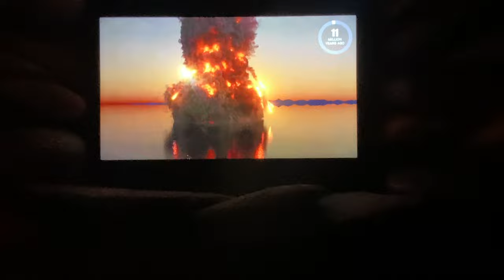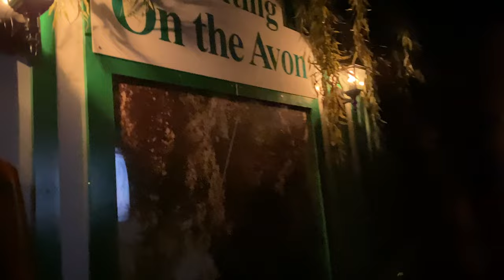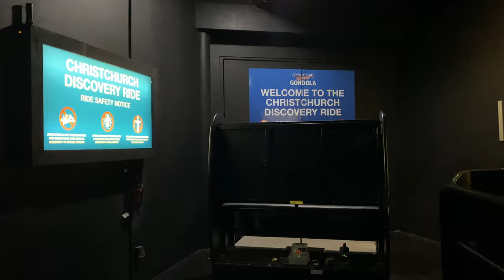Christchurch "GONDOLA" | Cable Car Ride and Christchurch Discovery ride | John She-na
For $40 New Zealand dollars you will experience a Cable Car ride back and forth with an amazing Christchurch discovery ride. At the top of the hill you will be surprised by the Picturesque 360 degree view of the entire Christchurch as well.
There's a restaurant for those who love to eat and drink while in the viewing deck. You can grab some of the Christchurch Souvenirs too in their Souvenir shop.
If you want to have a full access for 12months you can purchase a Card that includes unlimited ride on Christchurch Tram for only $80 NZ dollars. Yes, you read it right. Unlimited ride for whole year round. That's a pretty good deal. 🇳🇿🥰